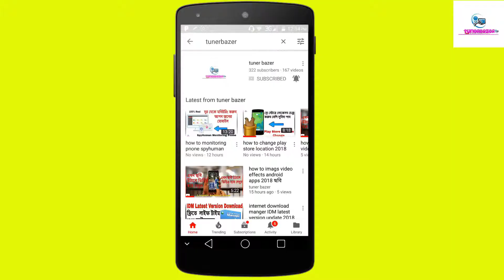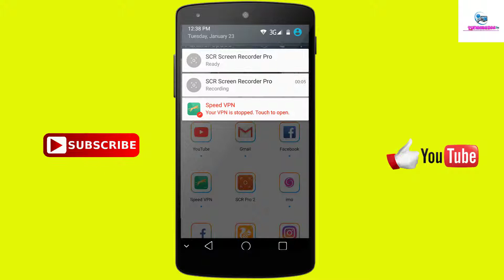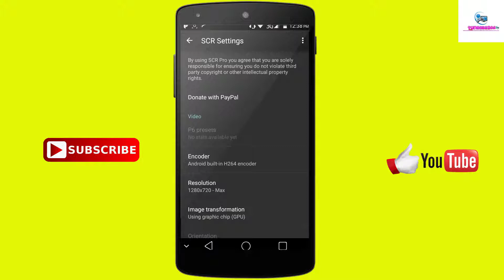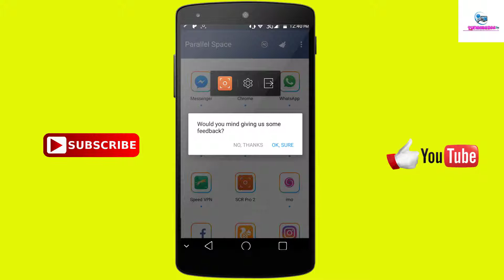any video call recorder for android mobile real 2018 মোবাইলের ভিডিও কল রেকর্ড করুন সহজেই